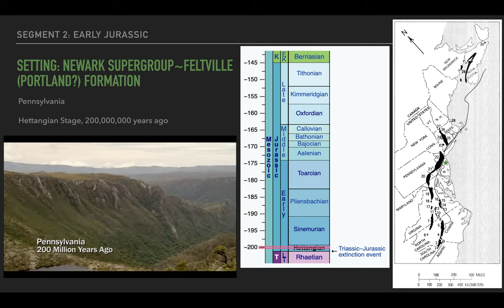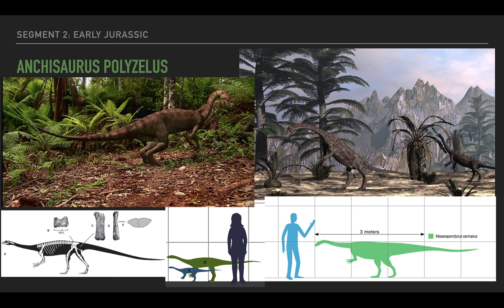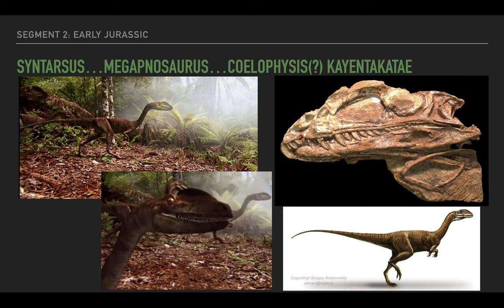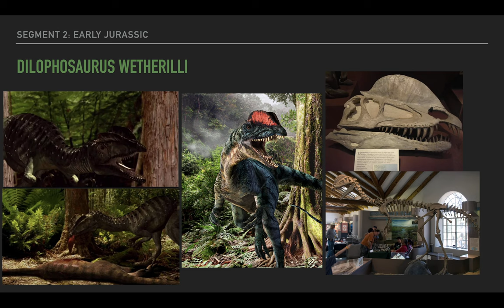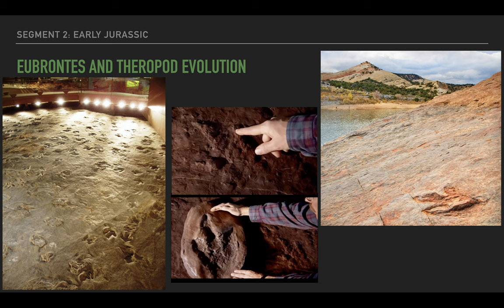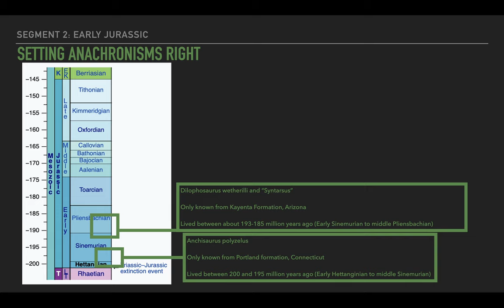When Dinosaurs Roamed America Documentary REVIEW - Episode 2 (feat. John Michalski)